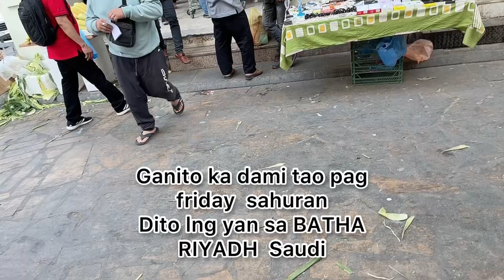Namili sa batha riyadh sobrang daming tao